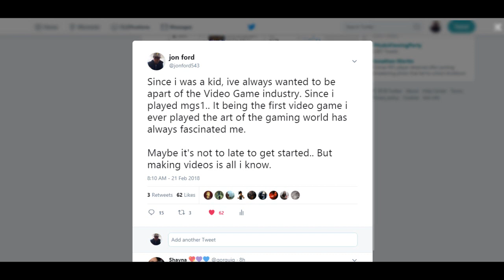Where are the videos!! UPDATE! Something HAS GOT TO CHANGE!- Life of Jon Episode 5!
I've always been open with you guys. Here's what's been going on!

Twitter.com/jonford543

GOD OF WAR THEORIES BASED ON FAQ

How the world isn't destroyed at the end of God of war 3 and How Norse is connected

GOD OF WAR 4 SOUNDTRACKS